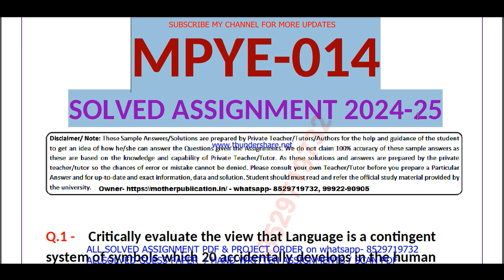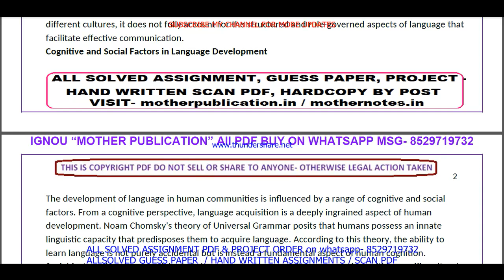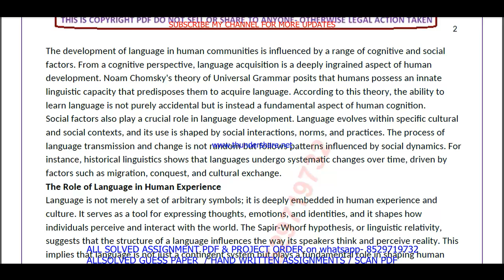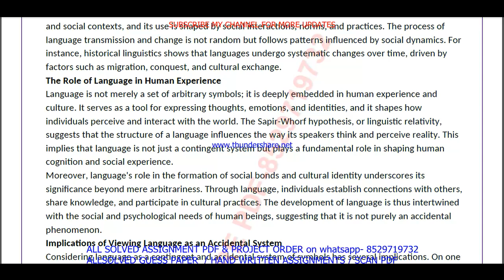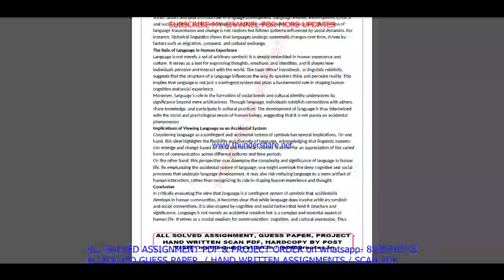MPYE 014 solved assignment 2024-25 in English || mpye 014 solved assignment 2025 || mpye14 2024-25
mpye 014 assignment 2024-25 in English,
mpye 014 assignment 2025,
mpye 014 assignment 2025 in English,
mpye 014 ignou assignment,
ignou mpye 014 solved assignment,

mpye 014 solved assignment in English 2024-25,
mpye 014 solved assignment in English,
ignou mpye 014,
ignou MA Philosophy assignment 2024-25,

MA Philosophy assignment 2024-25 in English,
ignou MA Philosophy solved assignment in English,
MA Philosophy solved  assignment pdf download,
ignou MA Philosophy solved assignment 2024-25 in English,
ignou MA Philosophy,
MA Philosophy solved assignment 2025,
ignou MA Philosophy assignment 2025,
MA Philosophy assignment 2025 in English,
MA Philosophy ignou assignment,
ignou MA Philosophy solved assignment,

ignou,

mpye 014 free solved assignment,
ignou mpye 014 solved assignment 2024-25 in English,
mpye 014 handwritten assignment pdf 2024-25,
mpye 014 ignou assignment with answer,
mpye 014 assignment 2024-25 solved,

mpye 014 solved assignment 2025-26 in English,
mpye 014 solved assignment 2026,
ignou mpye 014 solved assignment 2025-26 in English,
mpye 014 solved assignment 2025 in English,